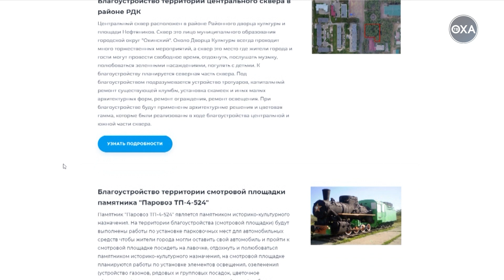Сахалинцы выбирают объекты благоустройства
В Сахалинской области стартовало новое голосование за объекты благоустройства.  Жители островов сами решат какие общественные пространства городской среды необходимо преобразить в будущем году.